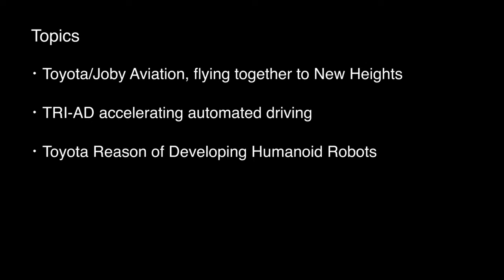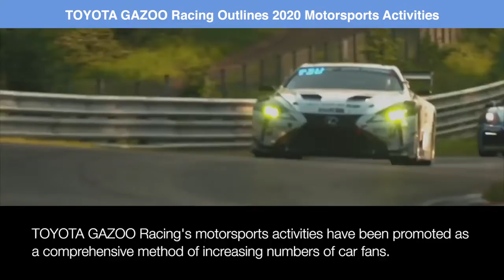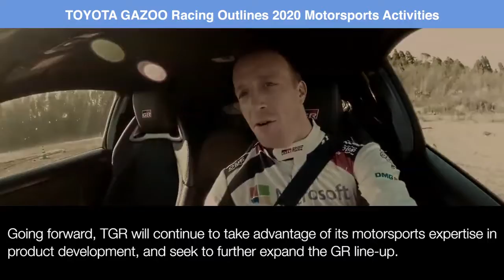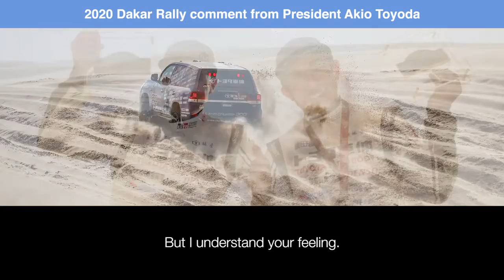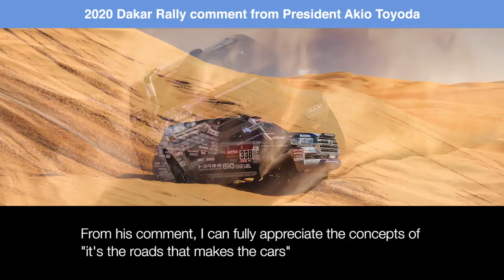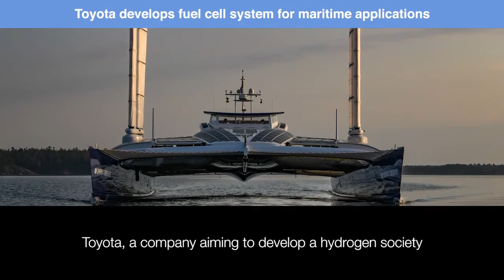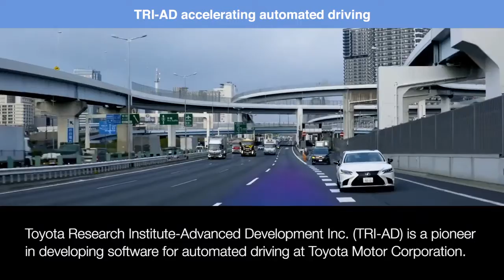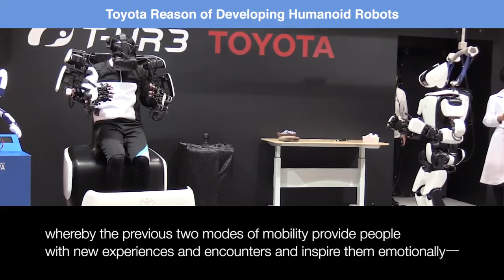TOYOTA Mobility for All V05